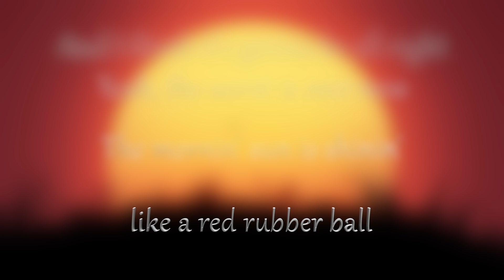Red Rubber Ball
performed
 by
Lorenzo Crescibene
Keep the faith everyone is all be over soon